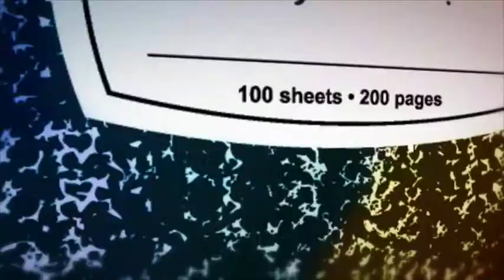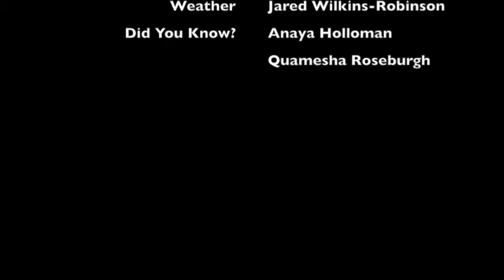10-15-15 Mornng News